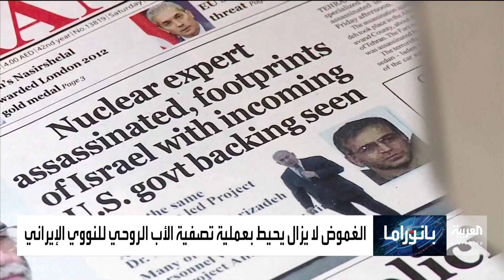كيف عرف العالم دور زاده في تطوير البرنامج النووي ﻹيران؟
ظهوره مع خامنئي في مناسبات عدة مؤخرا سهل استهدافه.. كيف عرف العالم دور زاده في تطوير البرنامج النووي ﻹيران؟